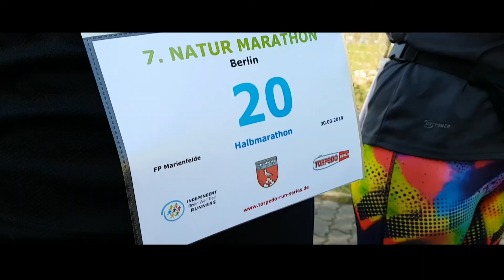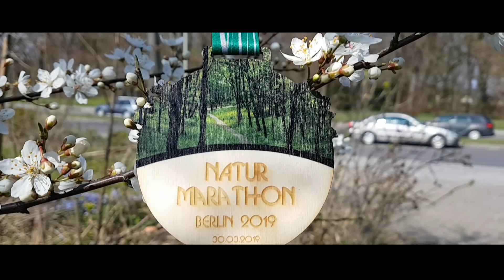Berliner Naturmarathon 2019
This race took place at a park in Marienfelde in the south of Berlin near Brandenburg on one of the first warm spring days in 2019.
Around 40 runners participated on this eleven kilometer course.
The marathoners ran four loops with almost 500 meters of elevation in total.

Distance: marathon, half marathon, quarter marathon

Song: Beautiful Mood (gemafrei)